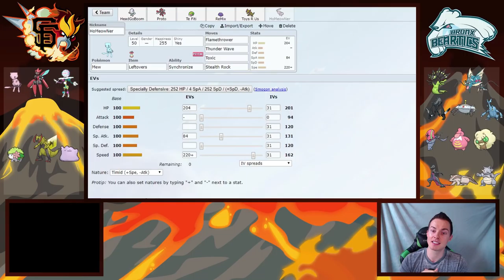The Locker Room - GBA Season 8 Week 6 vs. Bronx Beartics (PokeaimMD)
GiEnteis T-Shirts!

Youtube.com/AudioPad:
            Take-Five - Breakaway